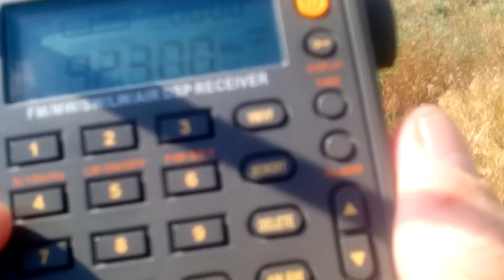[Es] 92,3 MHz - Zed Radio - Arbil (1767 km)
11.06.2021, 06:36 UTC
QTH: Semiluki, Voronezh region, Russia
Equipment: Radiwow R-108, antenna built-in-whip+external telescopic